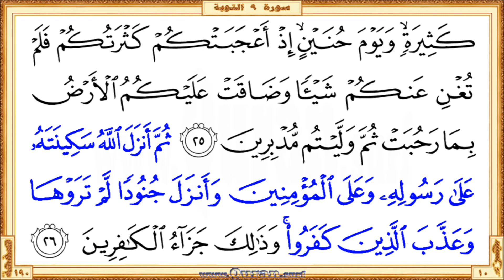Holy Qur'an Page 190: HD video || Reciter: Saad Al-Ghamdi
•  The first verse: Surah At-Tawba - Aya 21 (Yubashshiruhum rabbuhum birahmatin minhu waridwanin ...)

  •  The last verse: Surah At-Tawba  - Aya 26 (… allatheena kafaroo wathalika jazao alkafireena)